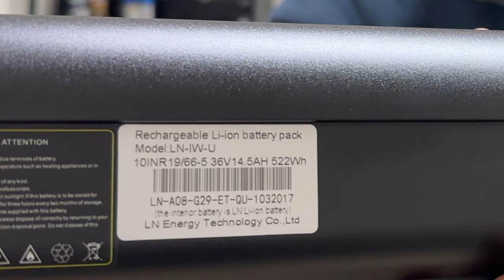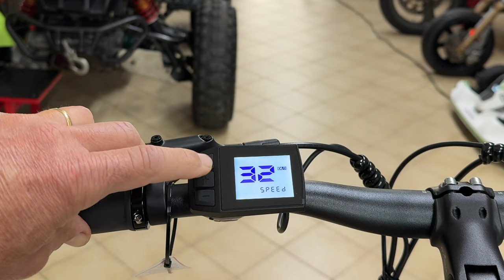ELEGLIDE C1 e_Bike - CENTRAL ENGINE, HIGH TORQUE, LOW PRICE - FULL TEST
ELEGLIDE C1 e_Bike - CENTRAL ENGINE, HIGH TORQUE, LOW PRICE
FULL TEST